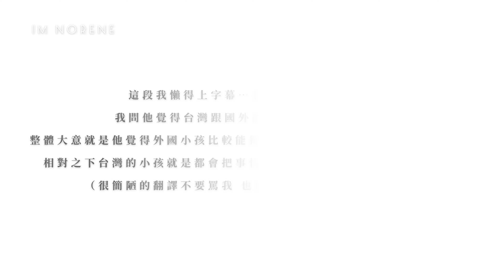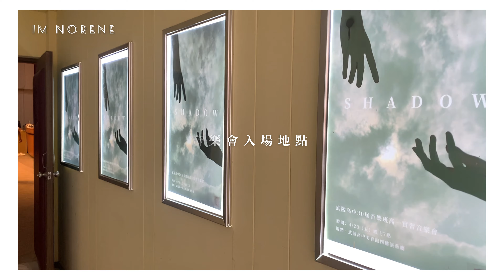VLOG 04｜隨走隨拍+帶你們走進音樂會幕後